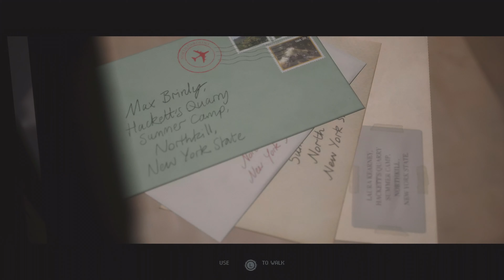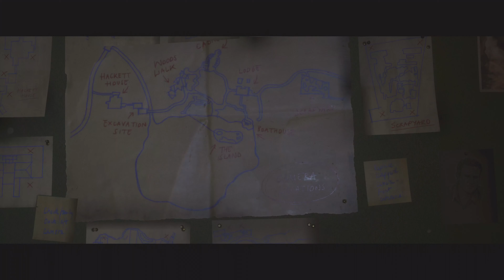The Quarry PS5 Part 3 New Supermassive games horror.None commentary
The Quarry is a new horror games from the makers of Until Dawn Supermassive games presented by 2kgames. The familiar formula returns with all those lovely QTEs. The game is played on the PlayStation 5 at 4k and 60FPS.

This will be a none commentary playthrough of the game but not 100% so come and enjoy the uninterrupted scares as we try to keep as many of our characters alive as possible.

Come join me on discord and facebook.